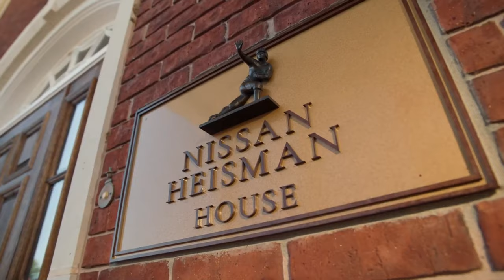Nissan USA | Live Like a Heisman | 2023 Nissan Heisman House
Agency  : TBWA\Chiat\Day
Campaign : 2023 Nissan Heisman House
Advertiser : Nissan USA
Brand  : Nissan USA
Length  : 70 seconds
Posted   : August 31, 2023

Actors and actresses:

    Caleb Williams
    Bryce Young
    Eddie George
    Robert Griffin III
    Matt Leinart
    Baker Mayfield
    George Rogers
    Barry Sanders
    Billy Sims
    Tim Tebow
    Charles Woodson

In this Movie Ad we’ll walk you through:
A humorous take on the idea of the Nissan Heisman House, a fictional house where all of the past Heisman Trophy winners live together. The ad features the 2022 Heisman Trophy winner, Caleb Williams, as he arrives at the house and meets the other residents, including the 2021 winner, Bryce Young, and former winners such as Eddie George, Robert Griffin III, and Tim Tebow.

TIMESTAMPS :
00:00 Nissan USA | Live Like a Heisman | 2023 Nissan Heisman House
Plot :
The ad opens with a shot of a basketball fan cheering on his team. The voiceover then The ad opens with Caleb Williams arriving at the Heisman House. He is greeted by Bryce Young and the other residents, who are all excited to meet the newest member of the house. The group then goes about their day, playing video games, cooking dinner, and just hanging out. The ad ends with a shot of the group all gathered together, laughing and having a good time.